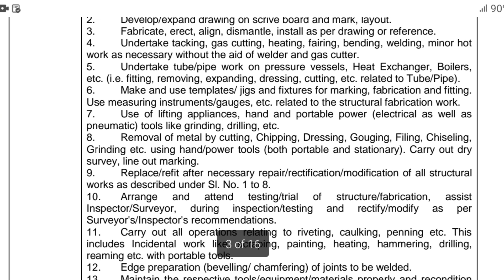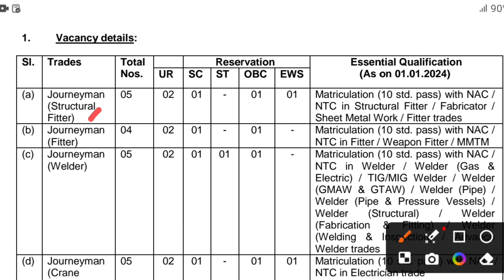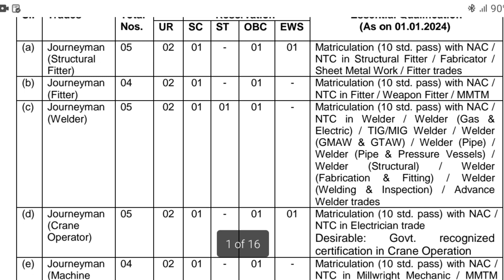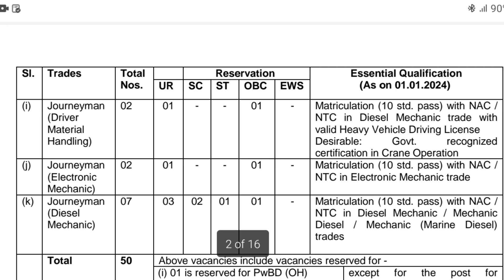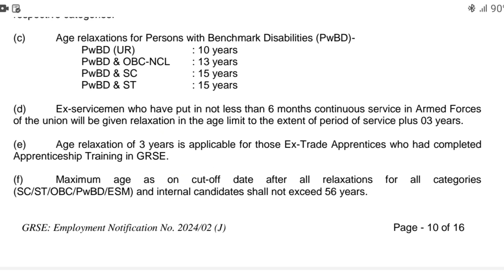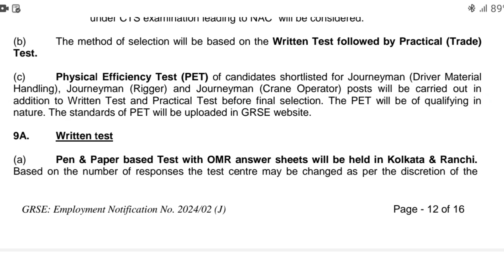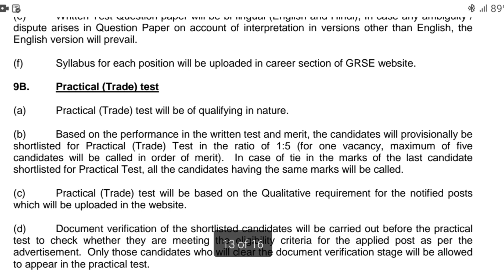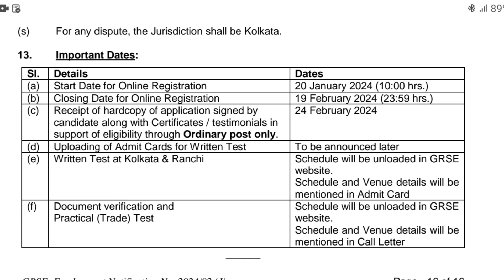Recruitment notice 2024 of GRSE Ltd|GRSE Ltd Journeyman recruitment 2024|GRSE latest vacancy of 2024